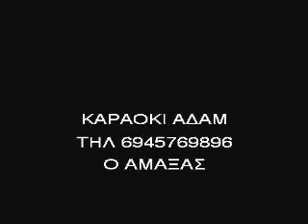ΚΑΡΑΟΚΕ ΑΔΑΜ Ο ΑΜΑΞΑΣ